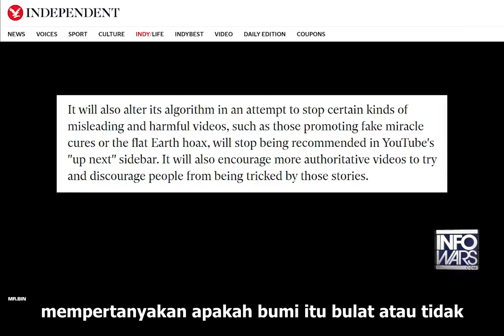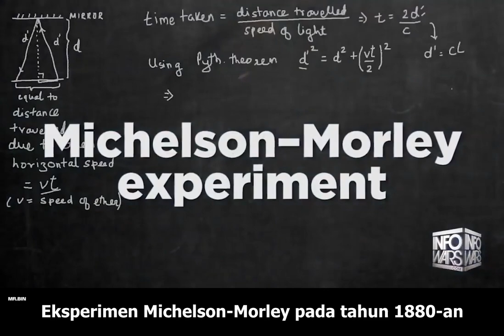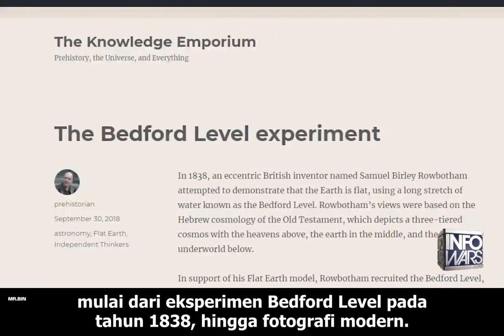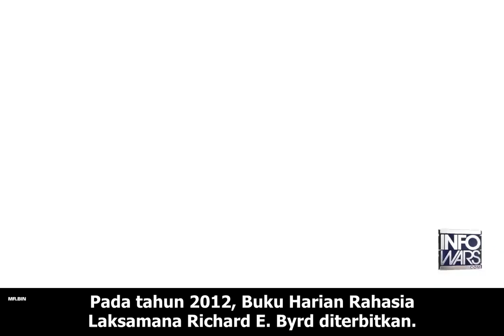APAKAH ANTARTIKA ADALAH KUNCI KEBENARAN UNTUK BUMI DATAR? | InfoWars Reports